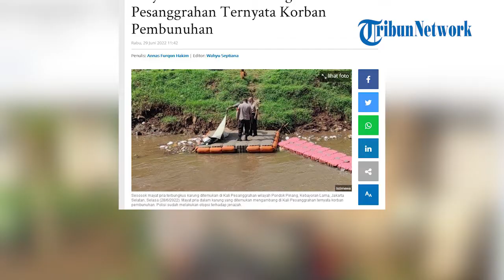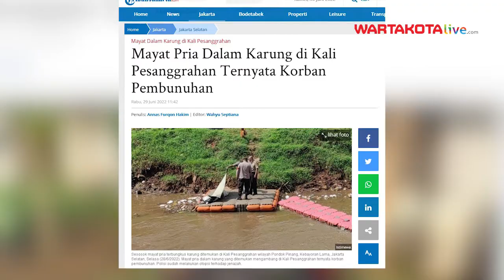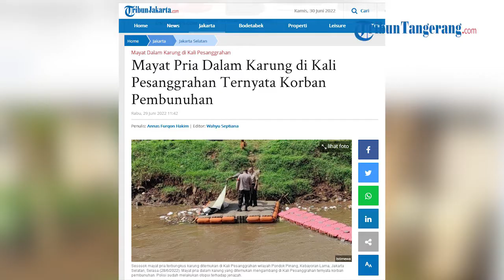Mayat Pria Dalam Karung di Kali Pesanggrahan Ternyata Korban Pembunuhan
WARTAKOTALIVE.COM, KEBAYORAN LAMA - Mayat pria dalam karung yang ditemukan mengambang di Kali Pesanggrahan, Jalan Deplu Raya, Pondok Pinang, Kebayoran Lama, Jakarta Selatan, ternyata korban pembunuhan.

Hal itu diketahui setelah pihak kepolisian melakukan autopsi terhadap jenazah korban.

"Iya (korban pembunuhan), sudah divisum, sudah diotopsi," kata Kapolsek Kebayoran Lama Kompol Agus Widartono saat dikonfirmasi, Rabu (29/6/2022).